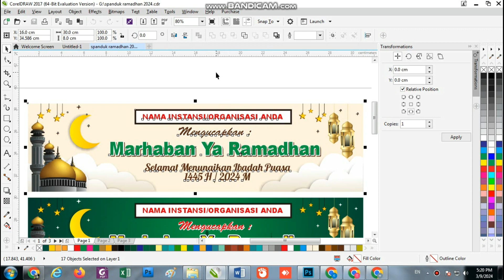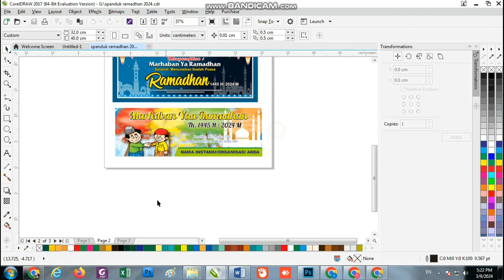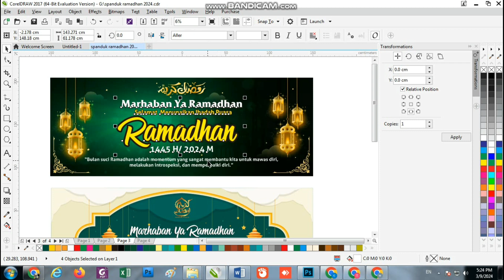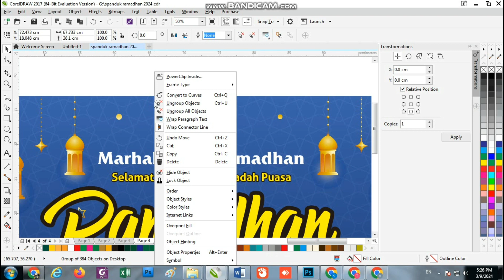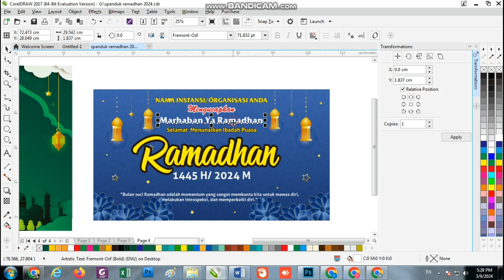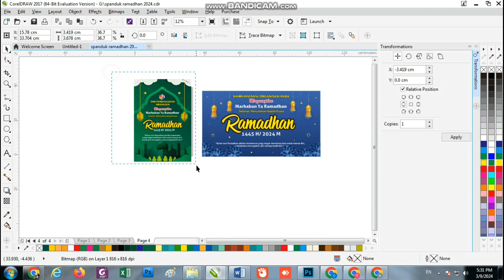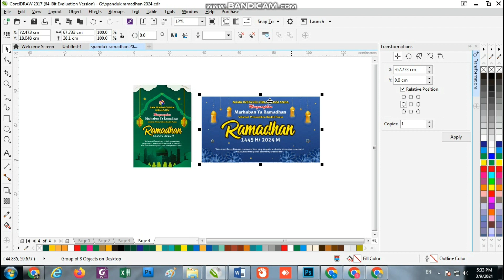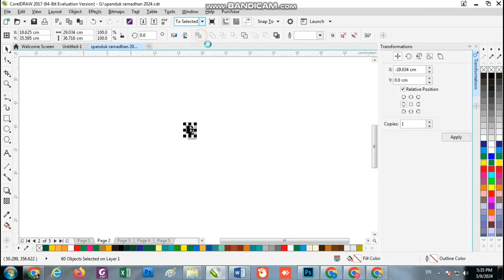11 DESAIN BANNER RAMADHAN 2024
Tonton sampai selesai.
Link download ada dikolom komentar.

Semoga bermanfaat